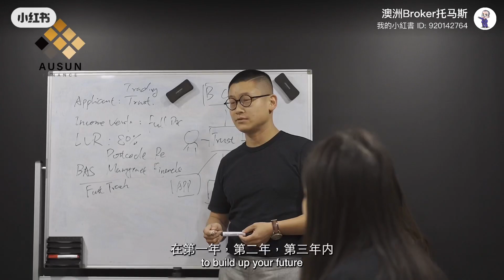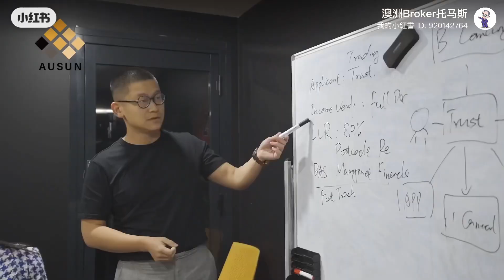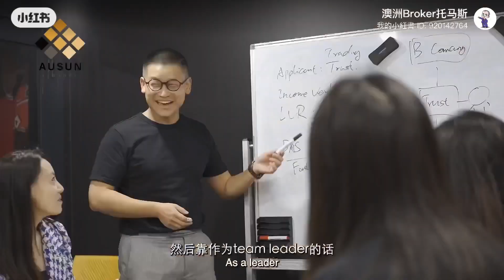From Banker to Broker - Carl’s story - how he quickly build up his team and client base with AUSUN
Banking is a great career. But working in the bank is getting more and more narrow now.

Have you ever considered own your own business? Listen to Carl’s story.